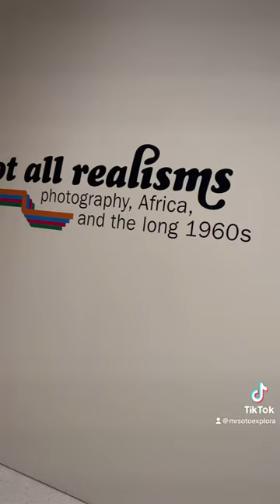Smart Museum of Art Chicago